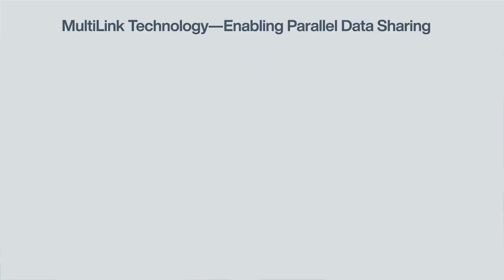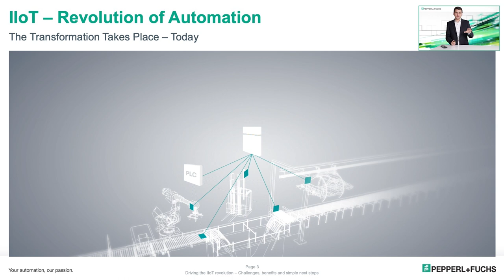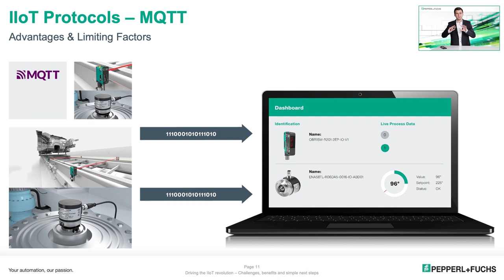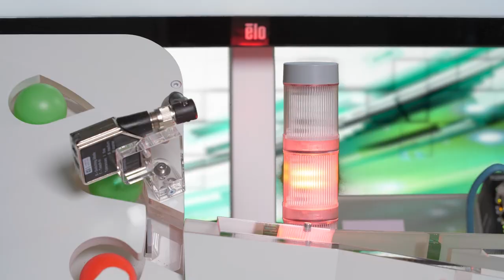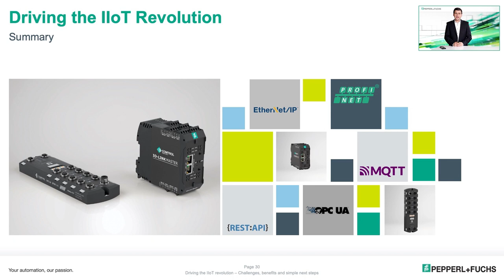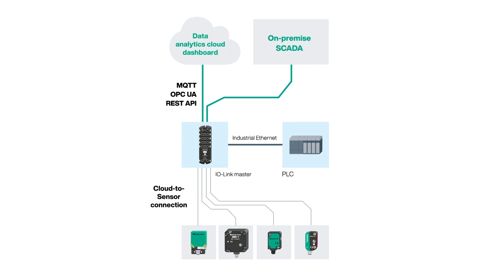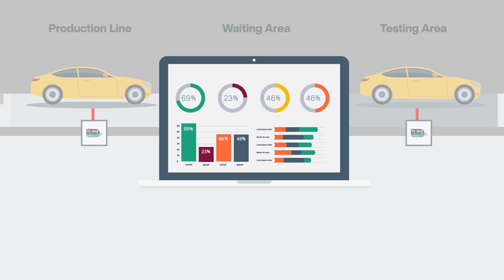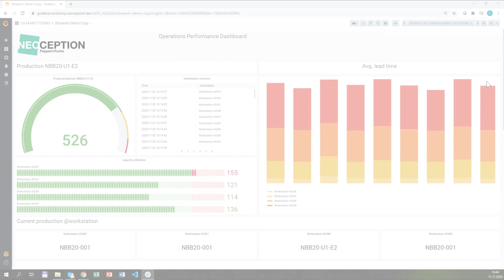Driving the IIoT Revolution​—Day 1 | Online Summit November 2020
The intelligent combination of IT and OT in industrial environments forms the basis for transparent and efficient processes and reduced production costs, making it possible to tap into completely new business segments.

Focusing on the topic of “Driving the IIoT Revolution”, the event showcased a number of exciting practical examples that demonstrate the advantages of combining IT and OT and the potential this can offer. Learn more about the differences between the most common IIoT protocols, cost-effective retrofit solutions for Industry 4.0, and many other interesting questions.